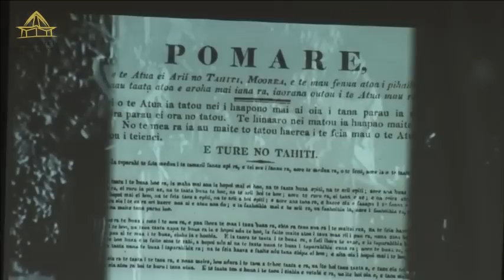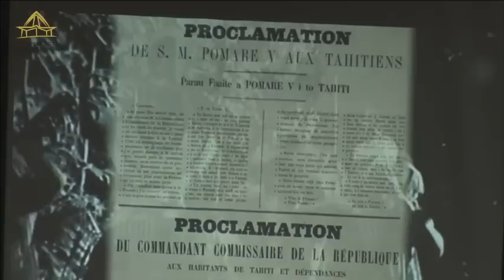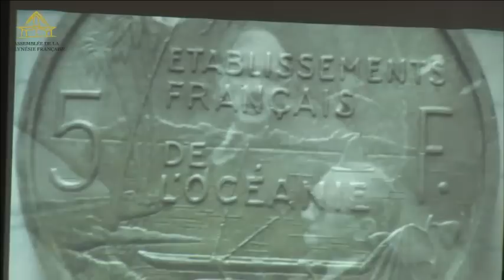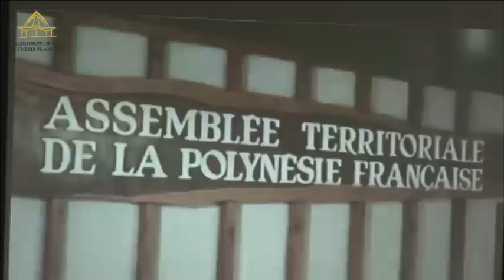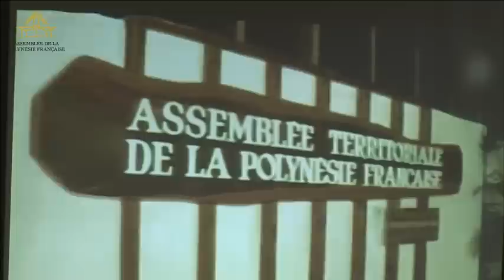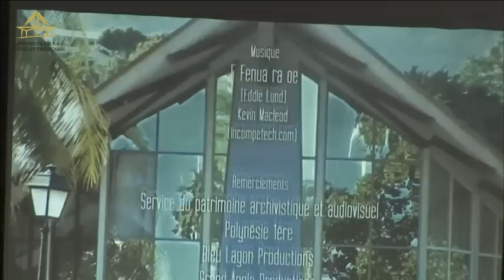70 ans de l'assemblée de la Polynésie française